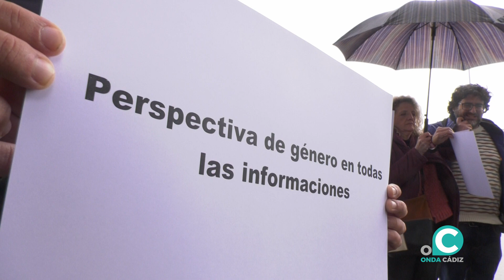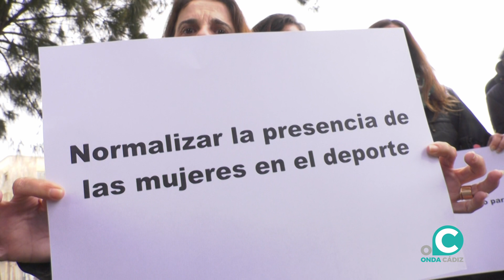VTR APC IGUALDAD